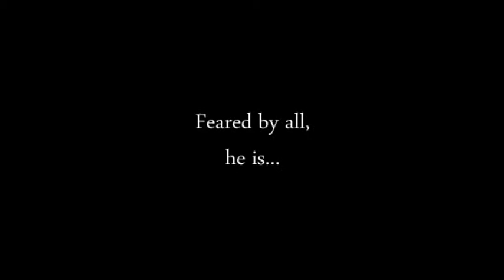Vampire Hunter D: Bloodlust fan-made trailer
My school editting project.

Pick the best damn movie ever, and create a wicked trailer. Far from perfect, but considering the deadline, it turned out pretty good.